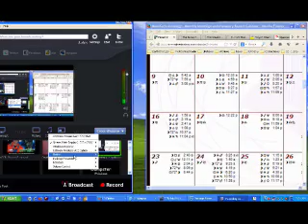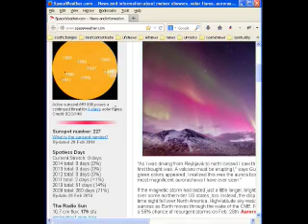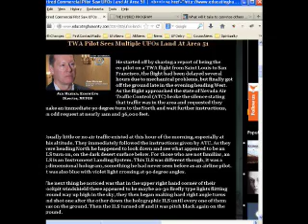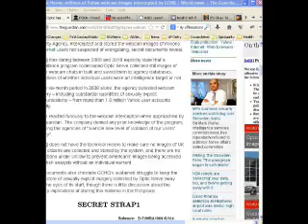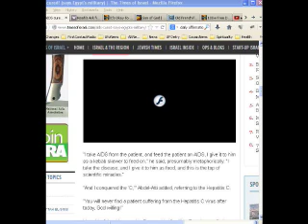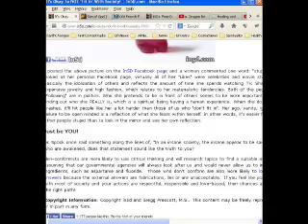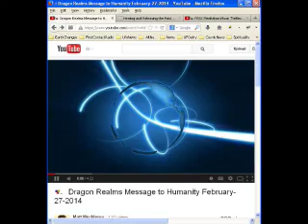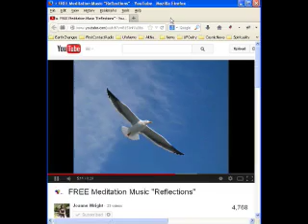First Contact Radio 2/28/14 - UFO News, Aids Cured, Daily Meditation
COSMIC WEATHER
Astrology

UFO NEWS
UFO photo taken over Minden, Canada 22-Oct-2013

UFOs Follow Alitalia Jet Before Flying Off in Formation, Argentina

Retired Commercial Pilot Saw UFOs Land At Area 51

What Will it take to Convince Others that UFOs are important?

DAILY STORIES
Optic Nerve: millions of Yahoo webcam images intercepted by GCHQ

Greenpeace co-founder: No scientific evidence of man-made global warming

AIDS cured! (says Egypt's military)

It's Okay To NOT 'Fit In' With Society!

100+ Free Documentaries That Will Expand Your Consciousness!